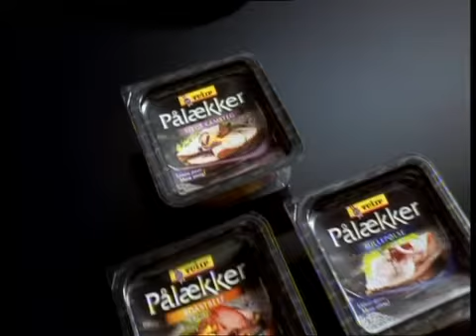Den røde lampe blinker